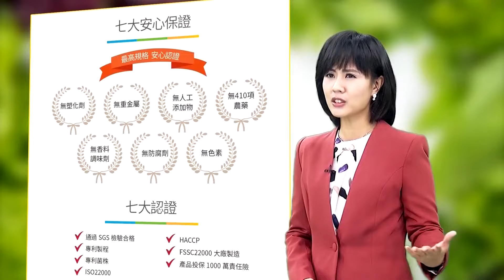鄭文燦涉貪遭收押禁見!賴清德為"肅貪"? 柯文哲連連"嘆氣"3次...反應全曝光